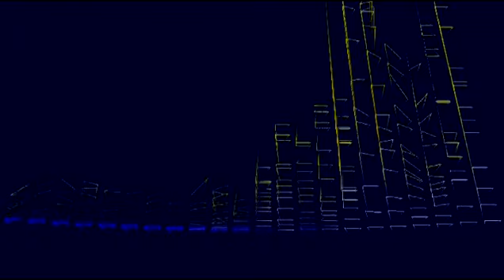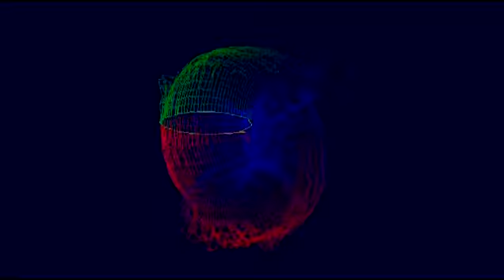I Will [Extended] - The Fixx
I Will [Extended] [Maxi Single], The Fixx 1984 release. Amazing extended version... A masterpiece!...

All I notice is the red in your eyes
A hidden secret
We are not supposed to cry
Feeling the need to express
Only in order to find
How similar we are!
Possess yourself
Or somebody else will
And when you're yourself
You might find you're someone else
If the love doesn't set you free
Then I will
The pleasure of life
Is the pain of living
What we take out
Is replaced by "giving"
Then I will
Then I will
If you can contain
Your own emptiness
Then life is forward
No idle regrets
Then I will
Then I will
Then I will
Then I will
Autores de la canción: Adam Terence Woods / Cyril John Curnin / Daniel Kingsmill Brown / James West Oram / Peter John Greenall